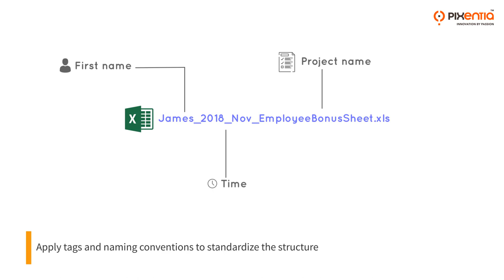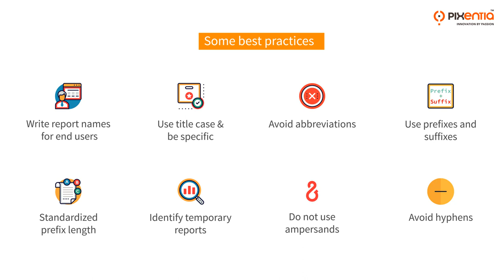Organize your workday reports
Structure and discipline are essential to managing reports in Workday. Use tags and naming conventions to make it easier.